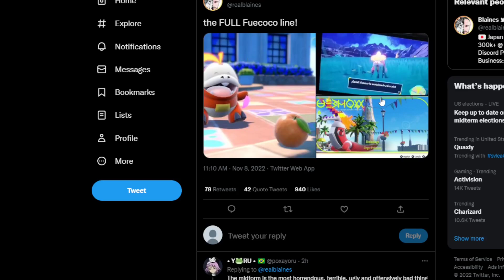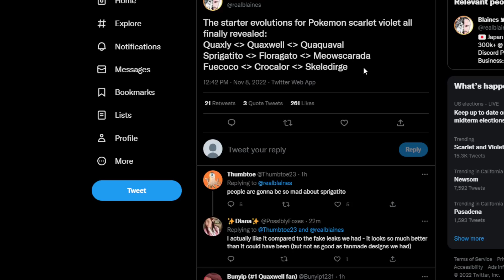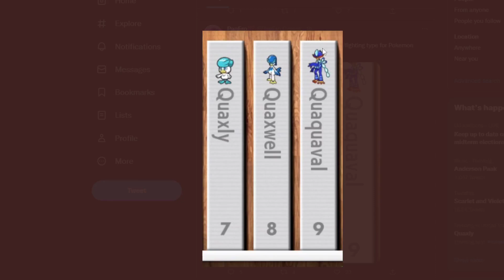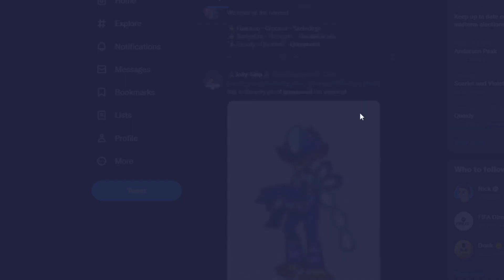SPRIGATITO, FUECOCO, AND QUAXLY FINAL EVOLUTIONS LEAKED!! (Pokemon Scarlet and Violet)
Leaks For Pokémon Scarlet and Violet Has Begun...Can't say that I didn't warn you. These are not my images, nor do I own them.